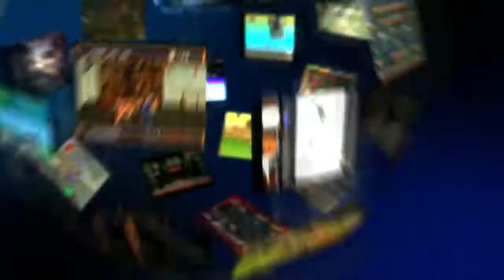Halo 3 (07) Ville Fantôme